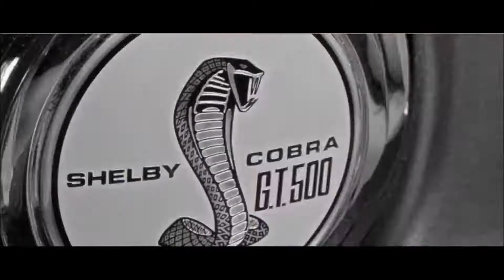Kit Hype In My Head Hardstyle HQ Videoclip